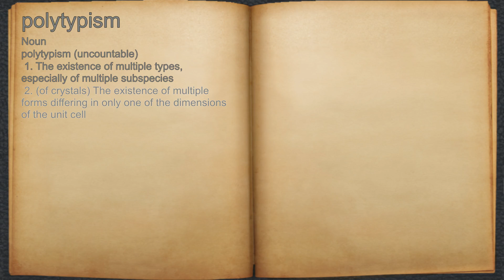What does polytypism mean?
A spoken definition of polytypism.

Intro Sound:
Typewriter - Tamskp